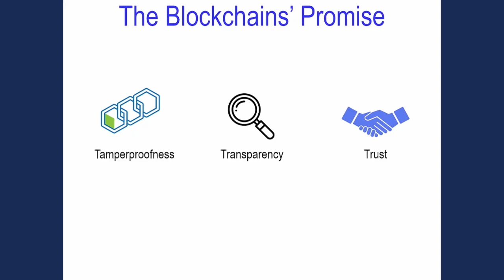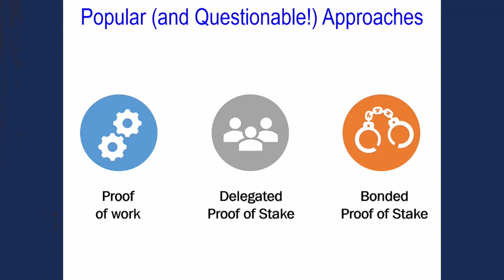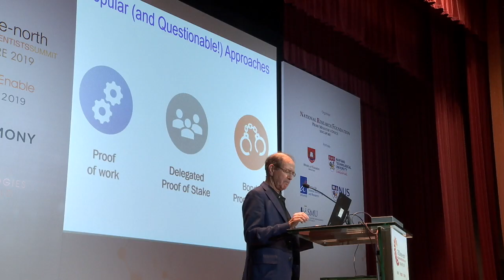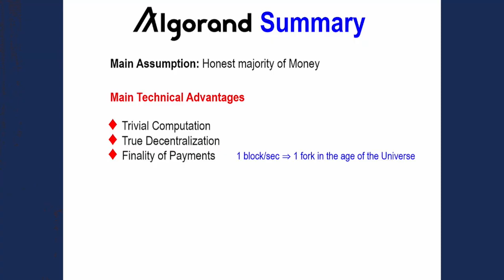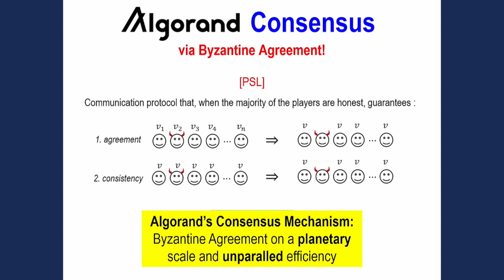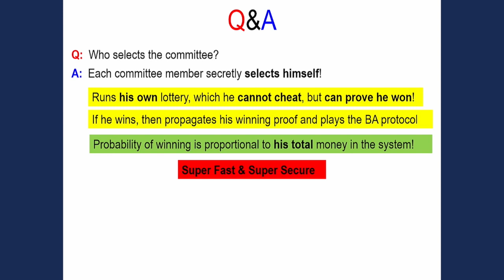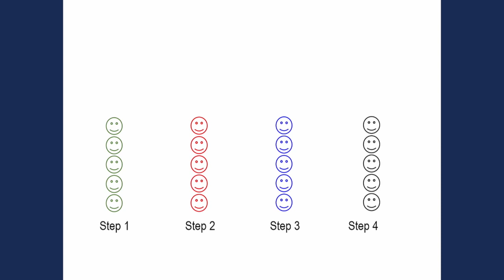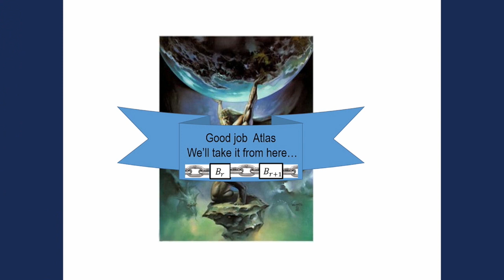Silvio Micali at GYSS 2019 - Distributed Ledgers and Blockchains